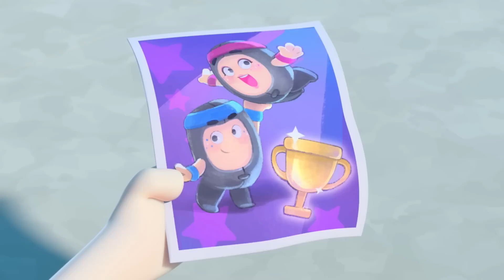El desastre de la galletas de la fortuna | Caricaturas | Videos Graciosos Para Niños | Oddbods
Cuando las galletas de la fortuna del restaurante de Newt empiezan a predecir misteriosamente fortunas inoportunas que se hacen realidad de inmediato, los clientes asustados abandonan su establecimiento. Pero cuando encuentra una pista sobre uno de los incidentes de la fortuna, comienza a sospechar lo que sucede e investiga para salvar su negocio.

🎬Episodios de este video🎬:
00:00 The Cookie Crumbles
07:20 Slicknado
14:02 Frankendoll
20:44 Stuck on You
27:25 Ghosted!
34:07 Festive Encounters
40:49 Swanflake
47:31 Gameface
55:30 Robohelper
Los 7 colores de los Oddbods:

💗Newt: rosa, cariñosa y dulce
💜Jeff: púrpura, le encanta limpiar y estar limpio
💙Pogo: azul, juguetón, le encanta gastar bromas
❤️Fuse: rojo, de músculos fuertes y fuerte voluntad
💚Zee: verde, le encanta comer y dormir
🧡Slick: naranja, un tipo cool, ama las fiestas